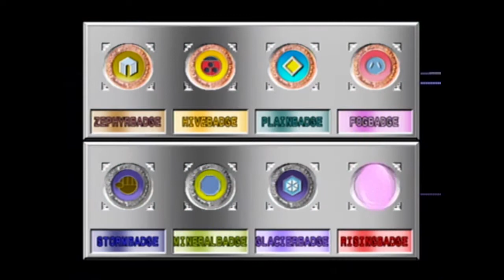Pokemon Stadium 2 (Rentals Only) Prime Cup Boss # 8: Marty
The final battle in the Prime Cup. Contrary to what you may think, his Mew is actually manageable, it's the rest of his Pokemon that make this fight a total nightmare. Which wouldn't be so bad if it wasn't for the fact that running out of continues means that you have to play the whole Goddamned Prime Cup all over again.

Skip to 18:50 for a successful match.